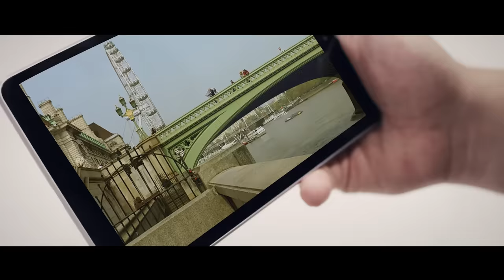שמחה פרידמן - בקרוב (יתגדל) הקליפ הרשמי | Simche Friedman - Bekarov (Yitgadal) Official Music Video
ק ר ד י ט י ם

***אודיו***

שמחה פרידמן - "בקרוב" (יתגדל)

מילים, לחן, קולות, סקסופון והפקה מוזיקלית: דניאל זמיר
עיבוד והקלטות: יוני אליאב
פרוגרמינג, לופים וסימפולים: טל מטמור & עמית הראל
מקהלה: "ידידים" העולמית. יעקב רוטבלט, מוטי רוטלר, גיל ישראלוב
הוקלט באולפנים: POP-I, TENOR, UNDERSTAGE
מיקס ומסטרינג: רון תיכון
אסטרטגיה וניו-מדיה: 'חושבים אחרת'

***קליפ וידאו***

בימוי: אהרון אוריאן
הפקה: עולם ומלואו
תסריט: ר' יואל בייץ'
ייעוץ והכוונה: חיים מרקוס

צילום: דוד אוריאן
הפקה בפועל: מנדי כהן, דניאל נתנאלוב
עריכה: עולם ומלואו

צולם באולפני סאן וידאו

צילום - לונדון: Leor Melehi

כוראוגרפיה וריקודים: להקת הצ'ארמרים

חברי התזמורת המופיעים בקליפ:
סקסופון: דניאל זמיר
תופים - שמוליק דובוב
גיטרה - מאיר הרוש
קלידים - איציק ליפסקר
דיג'יי - ישראל תעיזי (DJ "תשמחו על ישראל")

ילדים:
מנדי הרוש, שלמה גד זמיר, מנחם מענדל זמיר, דובי יהושע

מילים:

כל בוקר בשבוע
באופן די קבוע
ובאותה שעה
אני עוצר לנשימה
שואל את הידוע
סולח לגרוע
לא נכנע לנפילה
לא עוצר בירידה

אני חש את הרוח, נושם
וניגש לחלקי ולשָלֵם
מבקש בקשה
ועונה בתפילה

יתגדל ויתקדש שמיה רבא
בעלמא די ברא
ויצמח פורקניה ויקרב משיחיה
בקרוב ממש
הוא מדליק לי אור חדש

ולקראת הצהרים
ועד לבין הערבים
יש לי רגע של שלוה
שיוצא מהשגרה
ששוב ושוב מזכיר לי
את שכל כך נהיר לי
רק עוד כמה דקות
שהופכות לנצחיות

אני חש...

בעלמא די ברא
בקרוב ממש
הוא מדליק לי אור חדש / איך שהלב שלי נרגש